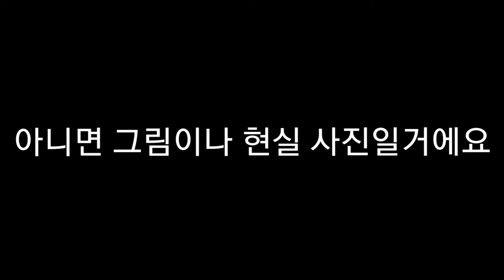좀 쉬다올게요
슬럼프랑 살짝 우울증이 올거같아서 몇주동안 좀 쉬다올게요.